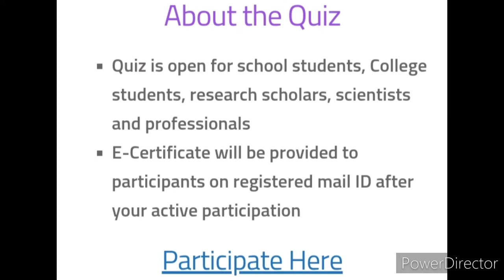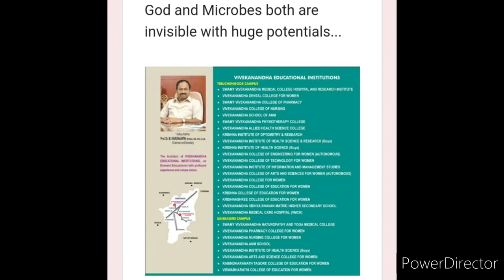Big quiz competition 🏆🥇🥰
National Quiz Series on MICROBIZZ'22

Organizer: Department of Microbiology, Vivekanandha Arts and Science College for Women,  Sankagiri, India.

Quiz is open for school students, College students, research scholars,  scientists and professionals

3 Best A4 size Drawing books set in affordable amount